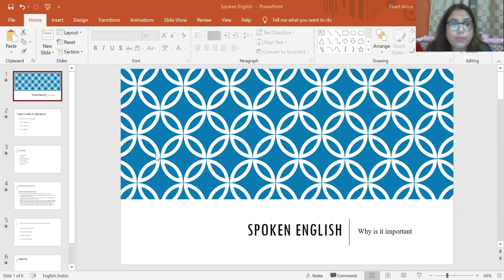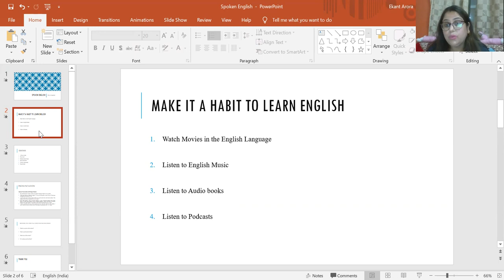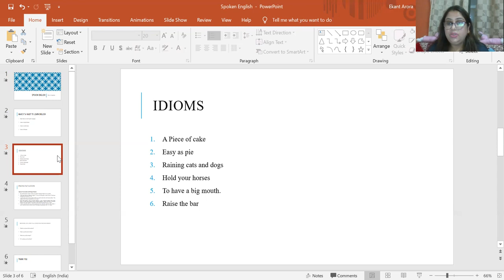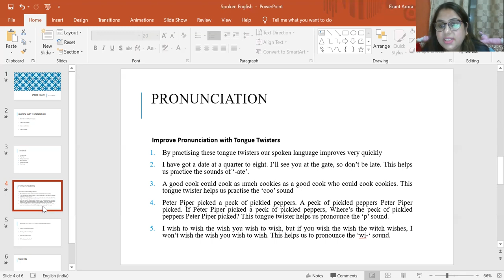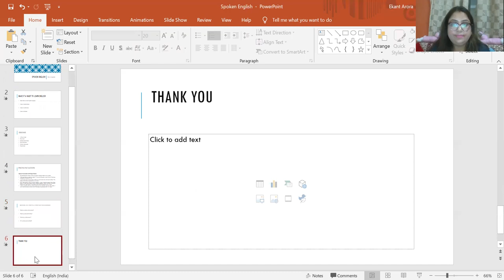Angrezi Pathshala Introduction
This video is about brief introduction to the topics that I will be covering in my upcoming training sessions. This covers the importance of English and how we can improve our English language.